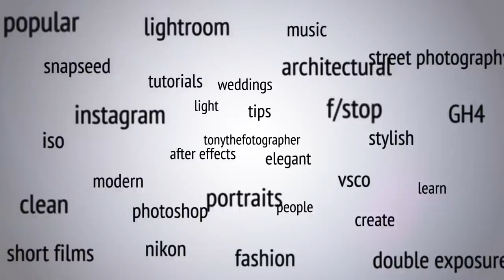Fashion Short Film | GH4 Lumix | ADF FILMS